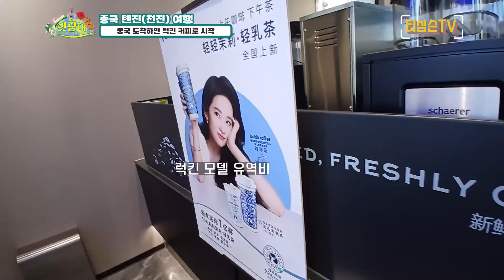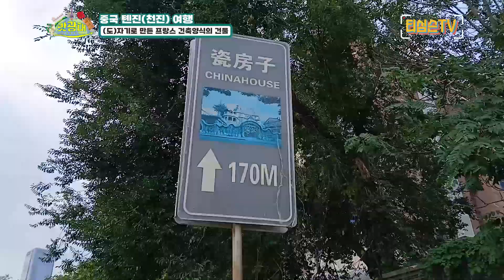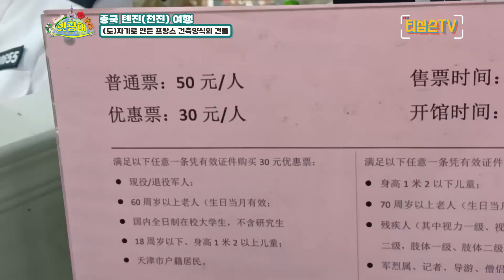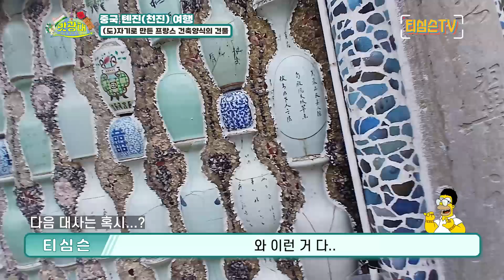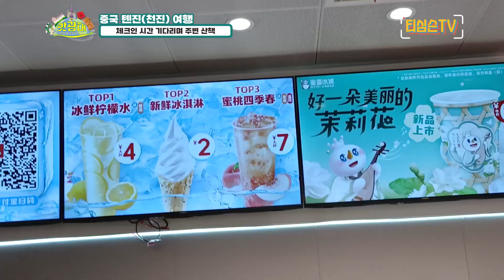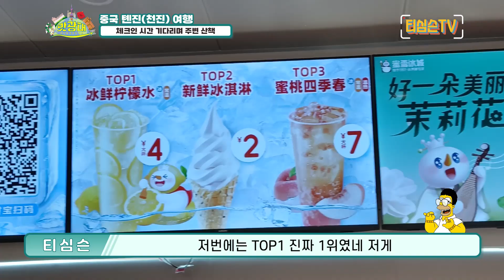중국 톈진(천진) 여행 - 급 떠난 여행 필수 중요 관광지만 돌고 온 여행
급하게 준비한 것 치고 굉장한 곳을 많이 갔다 ㅎㅎ